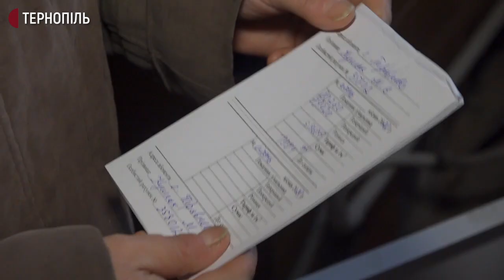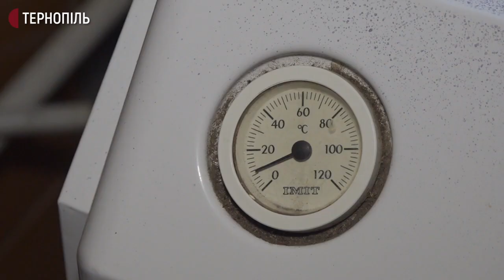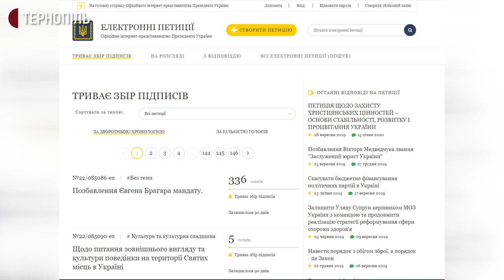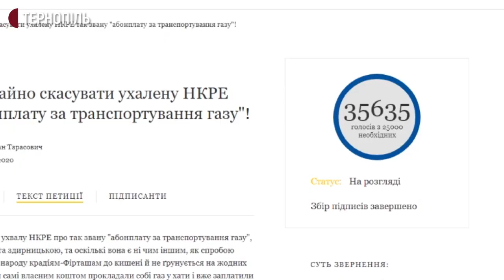На Тернопільщині споживачі газу не хочуть платити за його доставку